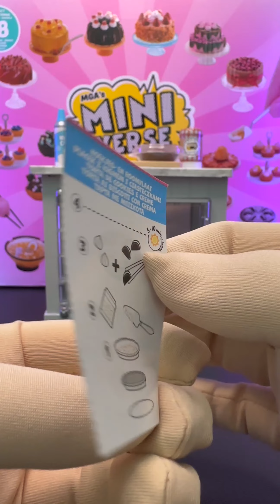ASMR MiniVerse Wave 1 Vs. MiniVerse Wave 2 🤩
MAKE IT MINI FOOD. Miniverse is the only mini collectible that you can PREP, SET & DISPLAY.

UNBOX IT. Each ball comes with realistic mini "ingredients" and kitchen accessories to make your own mini replicas of your favorite snacks and desserts! Each package is a SURPRISE, so you won't know which mini you have until you unbox it!

MAKE IT. Compare the contents of your package with the included collectors guide, to see which mini you got. Follow the "recipe" card on the back to make your mini replica collectible.

SET IT. Once you've finished creating your mini, set your replica in any UV light until the resin has hardened. Once it's set, your collectible is ready for display!

DISPLAY IT. Set your Miniverse collectible in your capsule that doubles as a display! Each Diner mini comes with a mini table that you can display

Turn the 🔔 ON, 👍🏻, and Share.